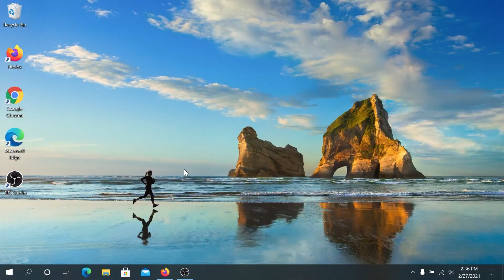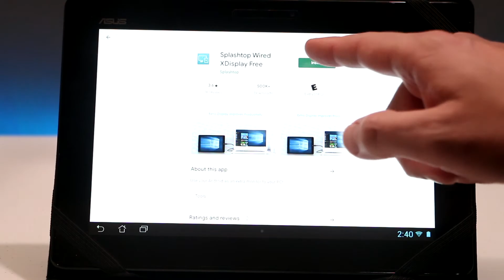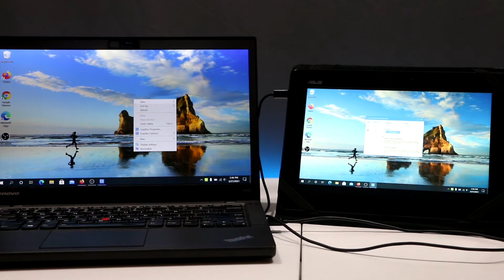How to use Android tablet or phone as second monitor on PC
PERSONAL GEAR
4k Asus Monitor
Video Camera Tripod